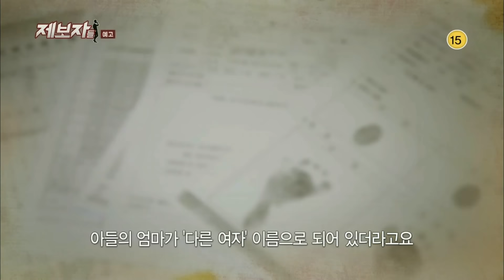170123 제보자들 예고 ㅣ KBS방송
일상 속 미스터리 발견 - 제보자들 -20:55 KBS 2TV